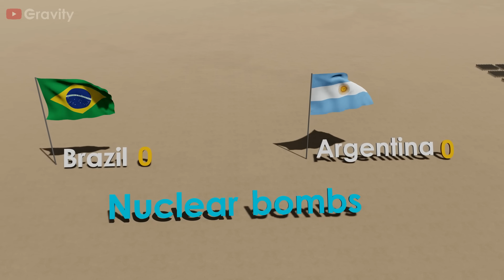Brazil vs Argentina Military Power 2024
Number of military equipment of Brazil and Argentina.